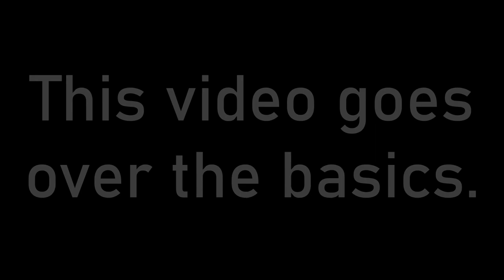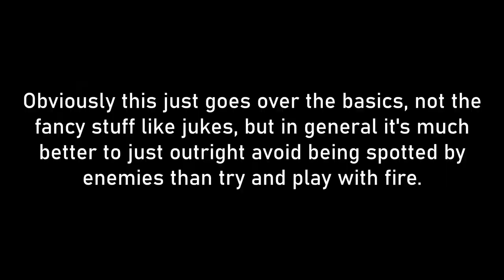slendytubbies vs redux PLAYER GUIDE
basically reverse monster guide; this one is some basic knowledge if you wanna get better at surviving and collecting all custards without dying in the first place